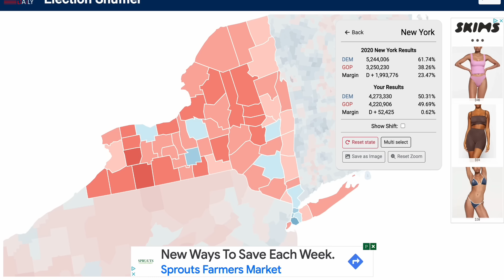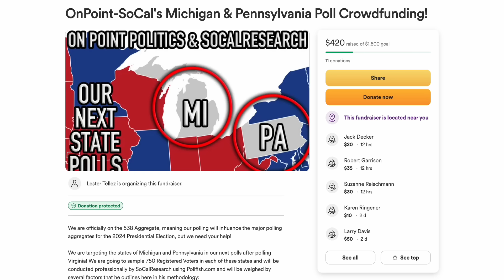A LANDSLIDE FOR TRUMP IS POSSIBLE AFTER ASSASSINATION ATTEMPT (NEW YORK IS IN PLAY) (2024 ELECTION)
Today's video will be covering why Trump can win in landslide and how New York is already in play!

Welcome to "On Point Politics" – your go-to destination for unparalleled political analysis! As the proud 2nd most accurate forecaster for the 2020 US Presidential Election, we bring you the gold standard in insightful and detail-oriented electoral coverage. Dive deep into the political landscape with our team of experts who meticulously dissect electoral events and trends. At "On Point Politics," accuracy is not just a goal; it's our tradition. Trust us to provide you with the most precise, data-driven analysis that sets the stage for informed political discussions. Join the "On Point Politics" community as we unravel the complexities of political landscapes, delivering content that goes beyond the surface. Stay ahead, stay informed – because in politics, being "On Point" is the key!